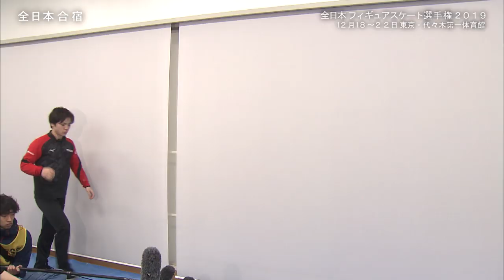【フジテレビ公式】全日本シニア強化合宿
2019年８月2日（金）放送　BSフジ「フィギュアスケートTV」より
＊権利の都合上、一部音声が無音の部分があります。ご了承ください。

フィギュアスケート新シーズン、いよいよ到来！
今年７月13～16日の全日本シニア強化合宿の動画です。
新プログラムの滑り込みに時間を費やす選手、ひたすらジャンプの精度を高める選手。
来る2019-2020シーズンへの想いを語ってくれました。
試合後とはまた違った表情で話す選手たちにもご注目ください！

フジテレビ スケート総合サイト「フジスケ」